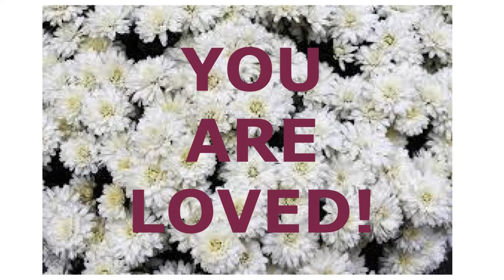YOU ARE LOVED! 🧡💛💚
This video is about loving yourself!

✔️ CLICK “LIKE” BELOW THE VIDEO
🗣️ COMMENT UNDER THE VIDEO